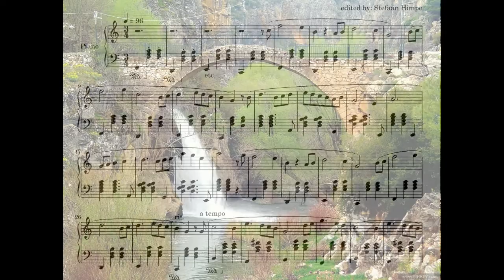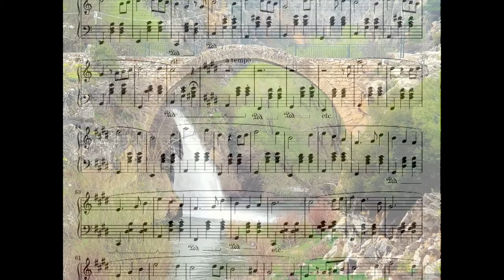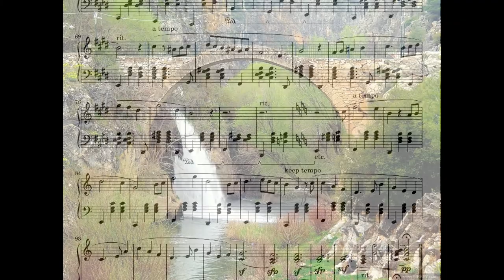Waltz in F Lydian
Composed by Richard Baltrusch. Be sure to check out

This is a slightly edited version of the score (with permission from the author).